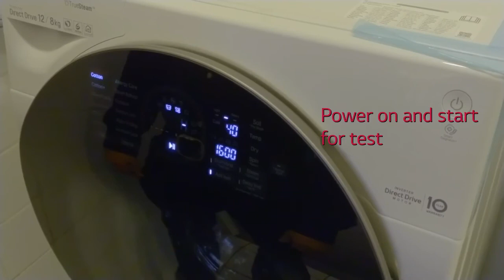Lavatrici LG | Installazione Lavatrice LG TwinWash - Connections DE and NL (Parte 8)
Video guida Installazione Lavatrice LG TwinWash